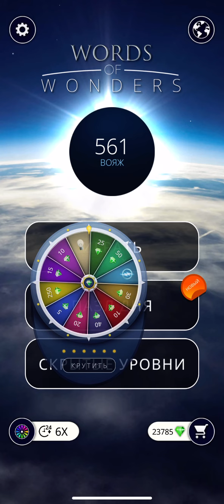27 05 2020 Пазл дня в игре WOW пазл дня 27 05 Words of Wonders ответы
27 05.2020 Пазл дня в игре wow пазл дня WOW, пазл дня 27 05 WORDS OF WONDERS, пазл дня сегодня ответы

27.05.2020 Пазл дня в игре wow пазл дня WOW,пазл дня 27 05 WORDS OF WONDERS, пазл дня сегодня ответы

Words Of Wonders пазл дня, Words Of Wonders пазл дня сегодня, Words Of Wonders пазл дня ответы, Words Of Wonders пазл дня 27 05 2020, Words Of Wonders пазл дня ответы сегодня, Words Of Wonders пазл дня 27 05 20,

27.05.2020 p Пазл дня  Ответы Words of Wonders WOW ответы в игре wow пазл дня сегодня
Пазл дня  Ответы Words of Wonders WOW, Пазл дня wow
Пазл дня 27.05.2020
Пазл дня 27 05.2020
Пазл дня решение

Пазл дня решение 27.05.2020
Words of Wonders: Соединялки Слова Кроссворд
Супер игра, которая поможет прокачать мозг.
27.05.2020 Пазл дня в игре wow пазл дня WOW,пазл дня 27 05 WORDS OF WONDERS, пазл дня сегодня ответы
Здесь ты найдешь ответы на пазл дня 27 мая 2020
Решение всех уровней игры WoW Words of Wonders на русском языке у нас на канале.
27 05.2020 Пазл дня в игре wow пазл дня WOW,пазл дня 27 05 WORDS OF WONDERS, пазл дня сегодня ответы
Padavona поможет вам быстро пройти любой  уровень игры Words of Wonders в любое время.
Смотри сам и делись с друзьями.

Пазл дня в игре wow
Пазл дня в игре wow решение
Пазл дня в игре wow ответы
Пазл дня в игре wow ответы сегодня
27 мая ответы пазл дня
Пазл дня в игре вов ответы
Пазл дня в игре вов ответы сегодня
Пазл дня в игре вов ответы решения

Пазл дня ответы, пазл дня в игре вов сегодня, 27 мая пазл дня, пазл дня wow 27 мая, пазл дня решение 27 мая, 25.05.20 пазл дня решение, ответы на пазл дня 27 мая,  words of wonders,
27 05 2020 Pazl Dnia WOW Game Word Of Wonders Answer

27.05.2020 Пазл дня в игре wow пазл дня WOW, пазл дня 27 05 WORDS OF WONDERS, пазл дня сегодня ответы